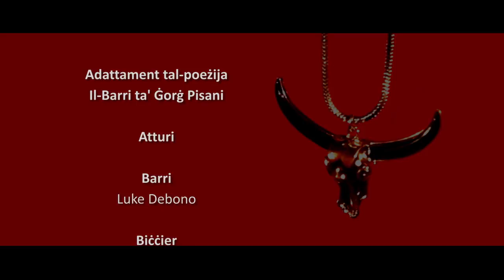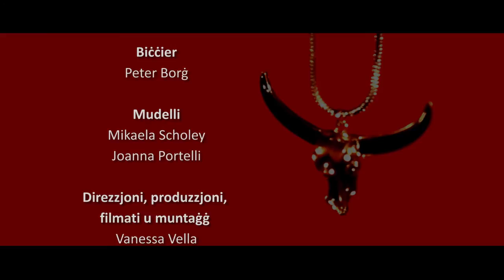Il-Barri - Adattament tal-poeżija ta' Ġorġ Pisani (Vanessa Vella)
Films imnebbħa mill-poeżiji tas-Sekondarja

Ftit tal-jiem oħra, l-għalliema tal-Malti u l-istudenti tal-Ewwel u t-Tieni Sena tas-Sekondarja se jkunu jistgħu jaraw fuq l-iskrins tal-kompjuters tagħhom u l-bords interattivi films qosra mnebbħa mill-poeżiji li hemm fis-sillabu tal-Malti. Dan kollu sar possibbli bis-saħħa ta' proġett innovattiv li għaddej bejn l-Istitut tal-Arti u d-Disinn tal-MCAST u l-Uffiċjali Edukattivi tal-Malti tad-Dipartiment tat-Tmexxija tal-Kurrikulu fi ħdan il-Ministeru tal-Edukazzjoni.

Jekk intom interessati f'dan il-proġett, iktbu lill-Uffiċjal Edukattiv David Muscat. Sadattant, tistgħu taraw b'għajnejkom stess x'inhu jsir billi ssegwu, minn hawn taħt, iż-żewġ siltiet mill-ewwel żewġ poeżiji li qed naħdmu fuqhom.